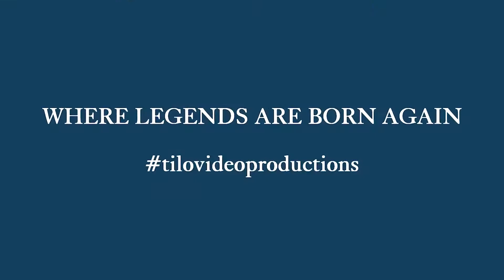TYRONE LOWE INTERVIEWS THE DIVA EVELYN THOMAS ON THE LEGENDS